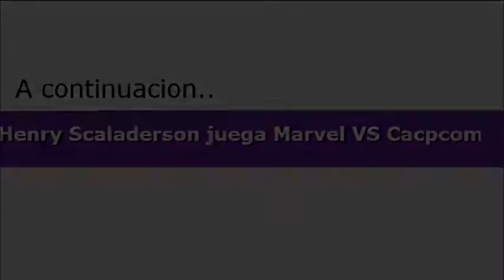Henry Scaladerson juega Marvel VS Capcom: Clash of the Super Heroes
Hola amigos. Bienvenidos a un nuevo video.
Hoy, les traigo el primer gameplay oficial de mi canal (que no tiene que ver con ningun evento deportivo, como los que venia haciendo).
Hoy les traigo el "Marvel VS Capcom: Clash of the Super Heroes"

UNA COSA: Yo, en el video, lo titule "Clash of the Champions". Es que lo confundi con un evento de la WWE. Asi que, disculpen las molestias. Pero lo importante es que ustedes se entretengan viendome jugar un clasico de la consola PlayStation 1, el cual fuera pionera en "crossover games".